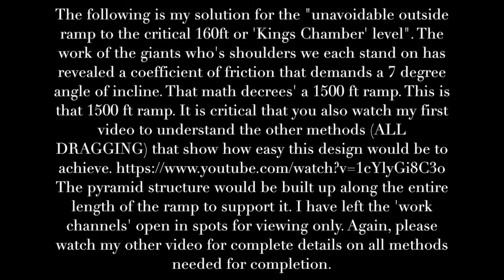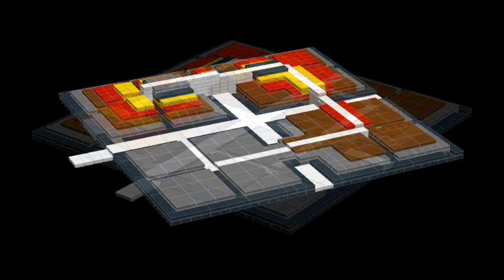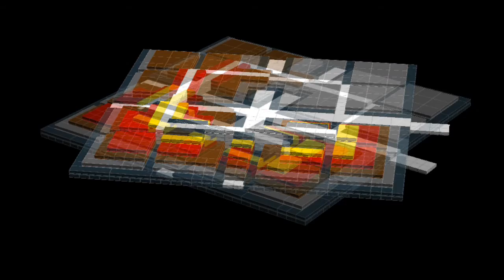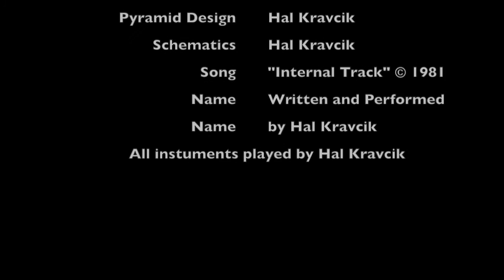Building the Great Pyramid of Khufu in Giza 'Ghiza' (Part 2) 8 sides explained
An idea and detailed view of the Great Pyramid of Khufu at Giza being built. This is the solution for a neccessary 7-degree ramp to the kings chamber level.